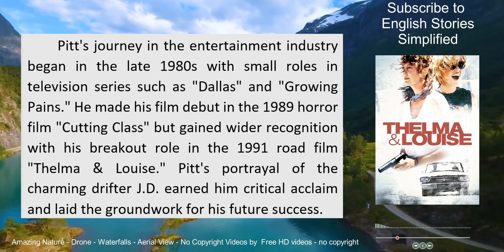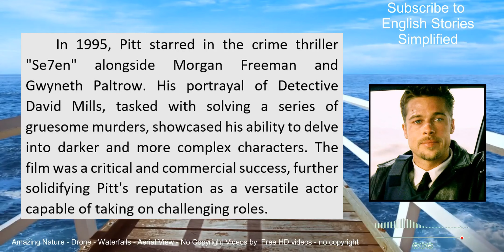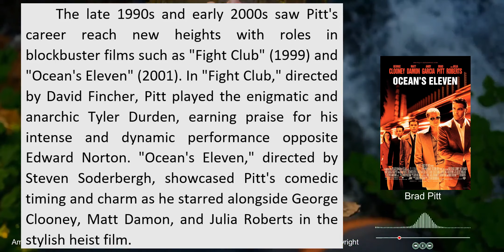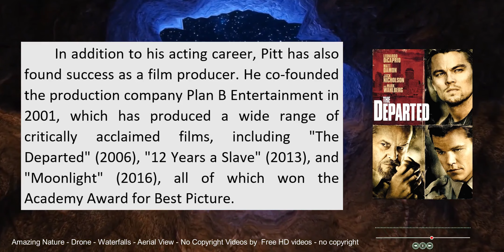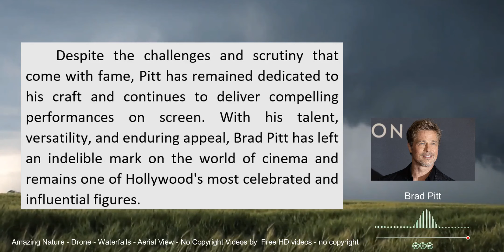Brad Pitt: A Journey Through Hollywood Stardom" 🌟🎥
Join us on a cinematic adventure through the illustrious career of Brad Pitt, a Hollywood legend known for his captivating performances and iconic roles. From his breakout in "Thelma & Louise" to his Oscar-winning work in "12 Monkeys," discover the journey of a versatile actor who has left an indelible mark on the silver screen. Perfect for English learners and movie enthusiasts, this video delves into Pitt's filmography, accolades, and personal life, offering insights into the world of cinema while enhancing language skills. 🌟🎬 Filmography OscarWinner CelebrityLife EnglishLearning ActorJourney 🎞️✨